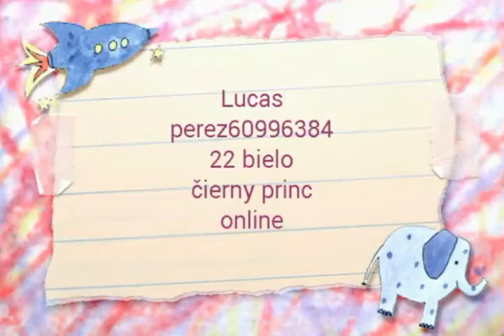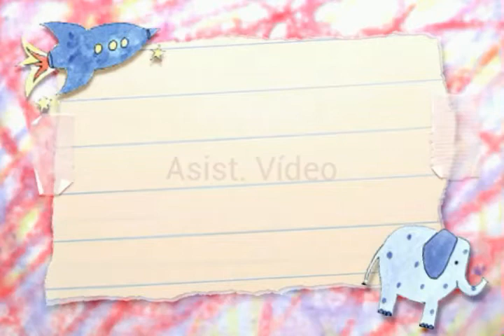Llaman todos mis amigos que me llevó 6 0 9 9 63 64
Quiero publicar este vídeo para todos mis amigos y amigas de bárcenas ocotán chiquimula guatemala lucas pérez nacidos e nacional m990 para